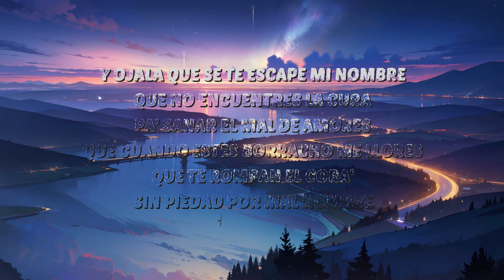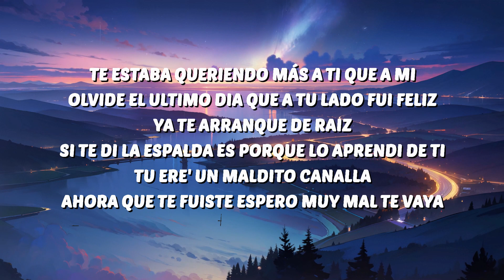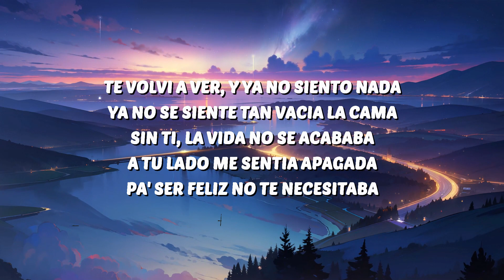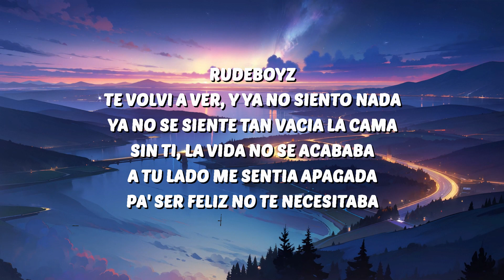Kim Loaiza - Mal Hombre (Letra/Lyrics) |15min Version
🎶 Kim Loaiza - Mal Hombre (Letra/Lyrics)

🎤 Letra:
[Verso 1]
Rudeboyz
Te volvi a ver, y ya no siento nada
Ya no se siente tan vacia la cama
Sin ti, la vida no se acababa
A tu lado me sentia apagada
Pa' ser feliz no te necesitaba

[Coro]
Y ojala que se te escape mi nombre
Que no encuentres la cura pa' sanar el mal de amores (Yeh)
Que cuando estes borracho me llores
Que te rompan el cora'
Sin piedad por mal hombre

[Verso 2]
Te estaba queriendo más a ti que a mi
Olvide el ultimo dia que a tu lado fui feliz
Ya te arranque de raiz, si te di la espalda es porque lo aprendi de ti
Tu ere' un maldito canalla, ahora que te fuiste espero muy mal te vaya
No falla, la baby ya no falla
[?], tu no eres de mi talla
[?], fue mejor decirte adios
Tengo a otro como devoto, que a ti te perdone Dios
Ni cicatriz dejo tu herida, ya sane y no dolio
Lo vivido se me olvido

[Outro]
Rudeboyz